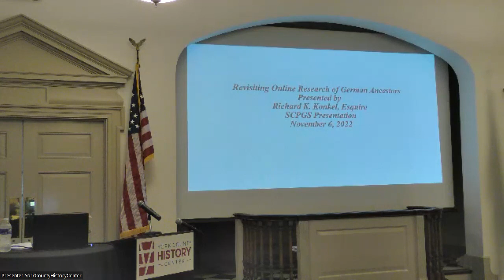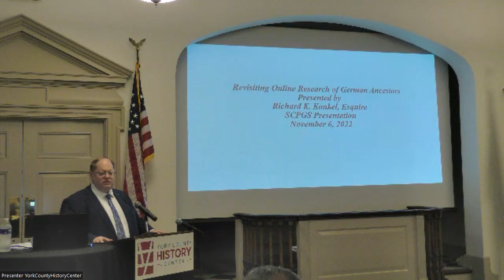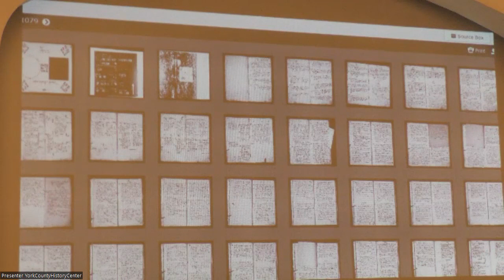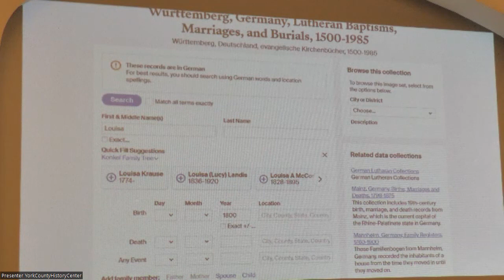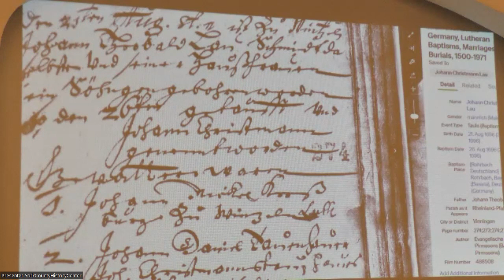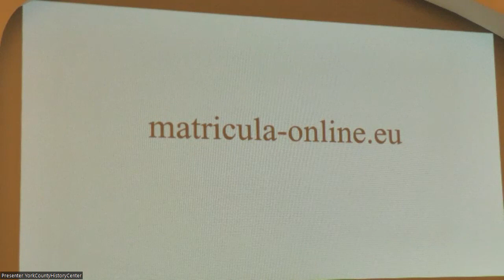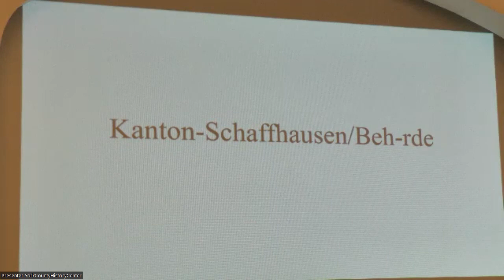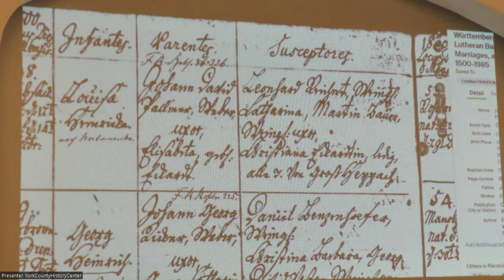South Central Pennsylvania Genealogy Society 11-6-2022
Richard Konkel - Revisiting Online Research for German Ancestors

South Central Pennsylvania Genealogical Society, Inc. (SCPGS) is an all-volunteer, non-profit organization of genealogists. Their purpose is to encourage and promote an interest in genealogy by collecting and preserving materials related to genealogy, encouraging the compilation and publication of family genealogies and histories, publishing materials of interest and benefit to members, holding meetings for the education of members and the public, and offering financial and volunteer support to the library at the York County History Center.